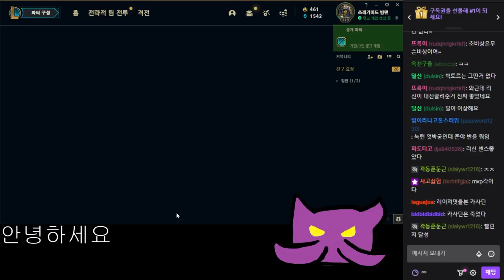카사딘 왜 함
10월5일자 방송입니다